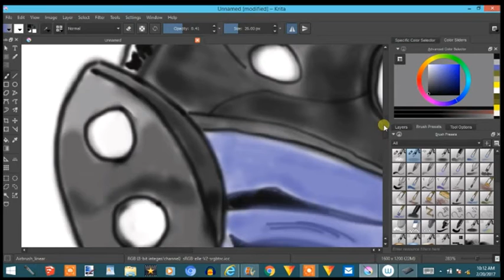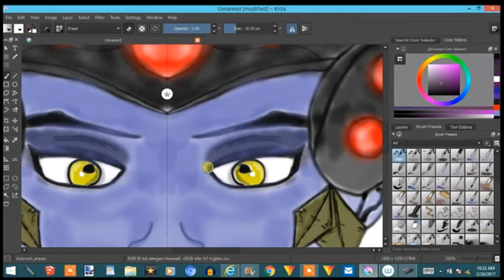Widowmaker: Overwatch Speedart